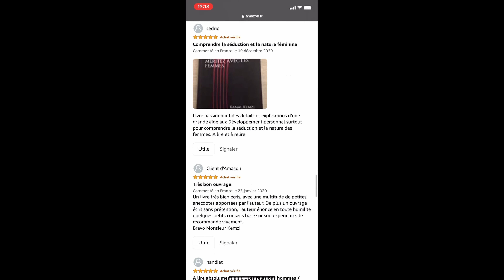Les hommes dont les femmes ont pitié...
🚀 Réserve ta consultation GRATUITE et découvre comment je peux t'aider à révolutionner ta vie amoureuse 👇

Retour sur un concept souvent mal interprété en séduction.
Voici une attitude que les hommes adoptent avec les femmes et qui les dévalorise aux yeux de ces dernières...
Tonton Kamal te dévoile tout ça dans cette nouvelle vidéo ;)